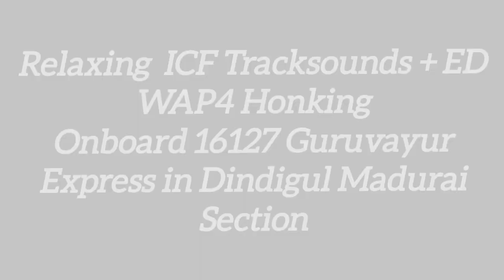Musical ICF Tracksounds + WAP4 Humming Honk ! | Audio Only | Headphones Recommended | DG MDU Section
Relaxing ICF Tracksounds + WAP4 Humming Honk ! | Audio Only | Headphones Recommended
Recording Onboard 16127 Guruvayur Express
Do comment if you want more Tracksounds !